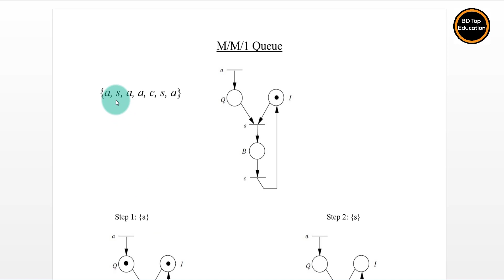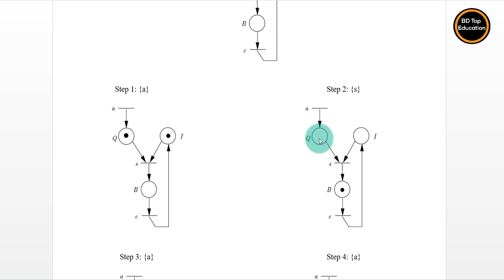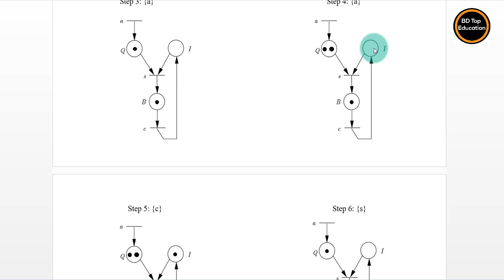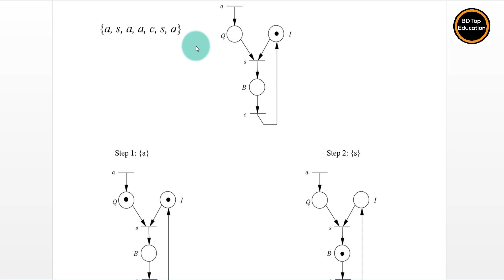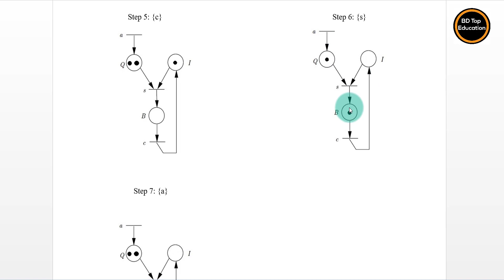Petri net M/M/1 queue in bangla tutorial || Simelation and modeling 2020.